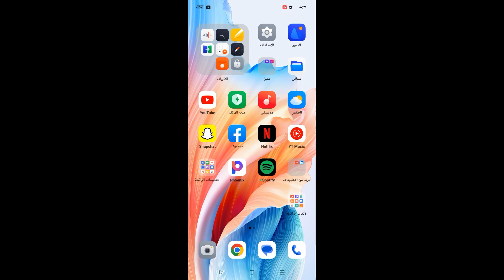تجربه لعبة ببجي موبايل على جهاز Oppo A58